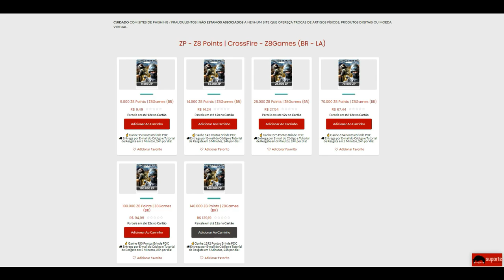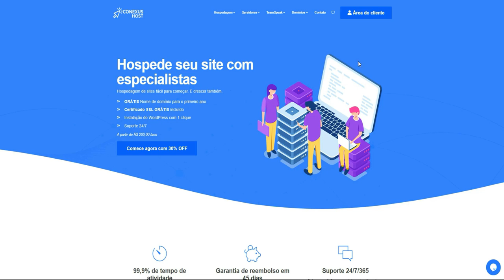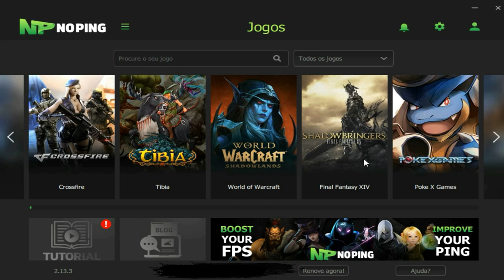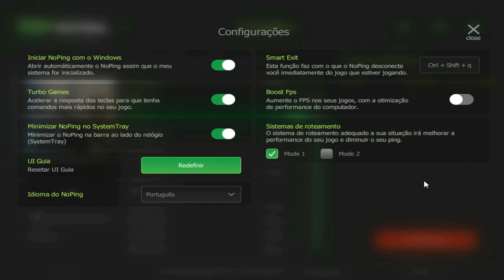CrossFire | 30min de DERROTA!